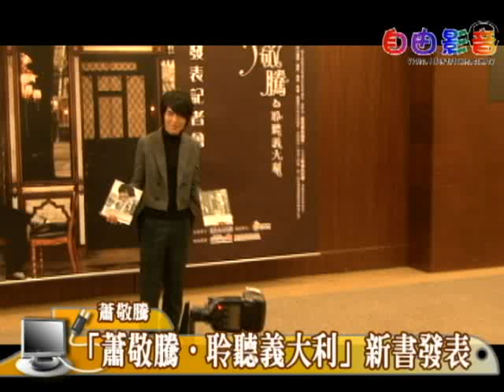2008/12/23【自由影音】蕭敬騰新書「蕭敬騰‧聆聽義大利」正式發表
蕭敬騰因喜愛「帕華洛帝」，因此選擇了他的故鄉義大利，開始他追逐音樂巔峰的夢想之旅，新書中記載了他第一次踏上歐洲的感動，也因身處充滿世界遺產的義大利，而有了譜新歌的靈感。
（文／柯皓寧、攝影／謝文來）